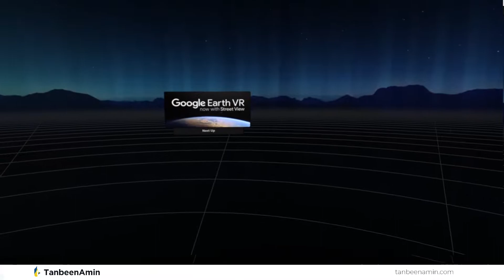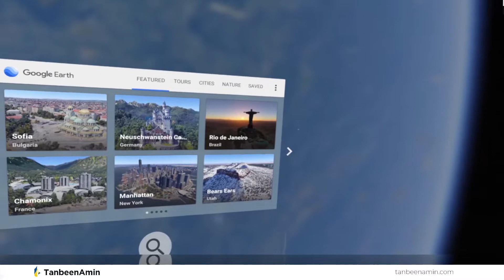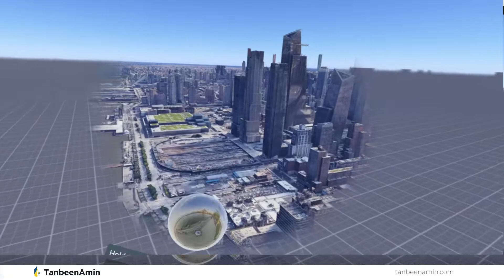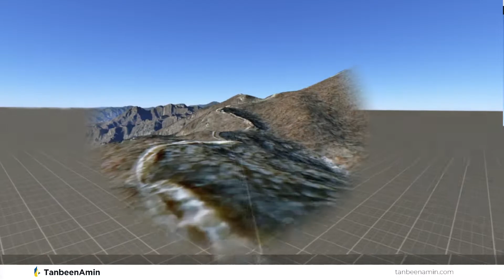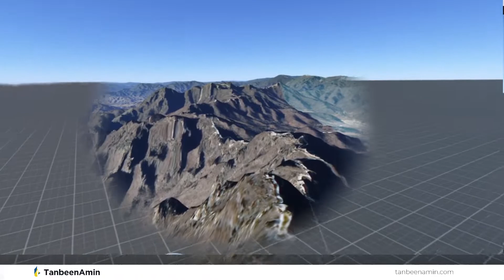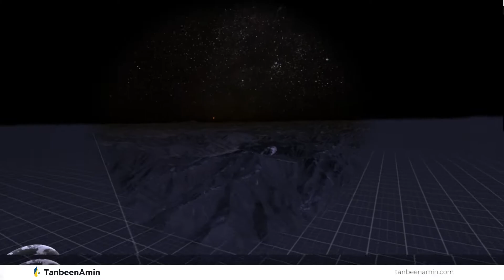Great wall of China on Google Earth on VR HTC Vive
A simple video about showing the Great wall of china on VR Device like HTC Vive. I used one of the HTC Vive devices. You check more advanced device here:

Outline:
0:10 Beginning of Google Earth
0:28 Intro inside Google Earth
2:03 Basic navigation tutorial
3:40 Great Wall of China
6:12 Going into the night version

Google Earth VR, the next step to help the world see the world. With Earth VR, you can fly over a city, stand at the edge of a mountain, and even soar into space.

The Great Wall of China is a series of fortifications that were built across the historical northern borders of ancient Chinese states and Imperial China as protection against various nomadic groups from the Eurasian Steppe.